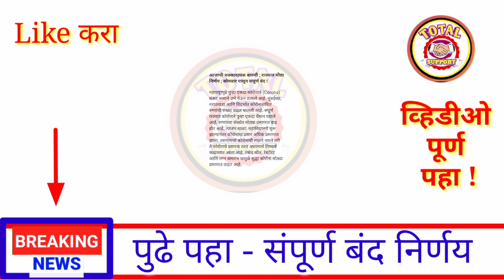आत्ताची धक्कादायक बातमी || राज्यात मोठा निर्णय || संपूर्ण बंद || 6 मार्च निर्णय || ब्रेकिंग न्यूज